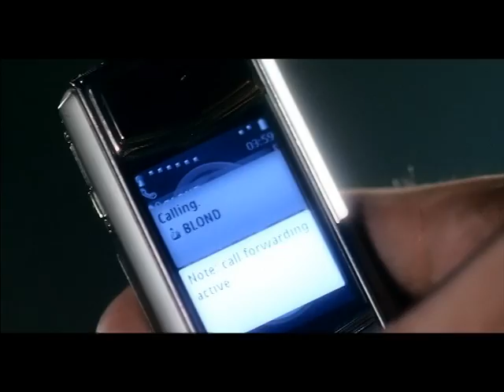Blond ft TimBigFamily - хочешь